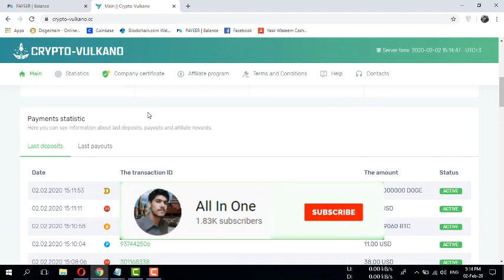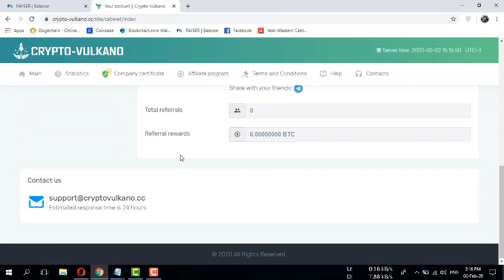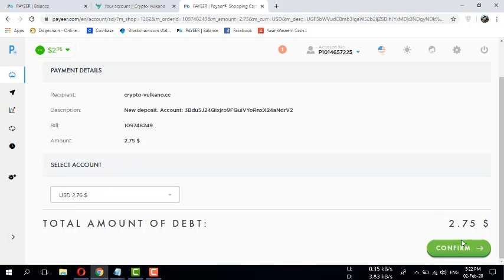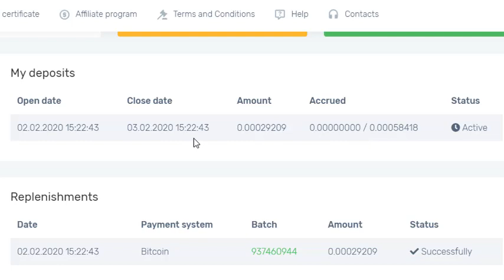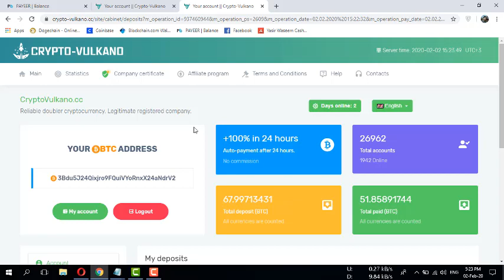Double Your Money In Just 24 Hours Live Deposit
1. What makes our service unique?

We attach great importance to transparency. In CryptoVulkano.cc you can track all deposits and payouts of any user in real time at any time.

2. Where does the profit come from?

In CryptoVulkano.cc, you don't need to sign contracts or pledge your property. No creditors and no debtors. In fact, it's very simple: one user asks for help, the other helps. All profits are provided by new investments.

3. How it's work?

For example, you make a deposit of 0.00005 Bitcoin and after 24 hours you will get 0.0001 Bitcoin.

4. I want to start earning money. What should I do?

1. Provide us with your personal wallet to earn money.
2. Make a deposit for the amount you need.
3. Wait deposit confirmation.
4. After 24 hours, wait earnings on your wallet specified at the registration.

5. Do you have commissions?

No, we do not charge any fees for the use of our service.

6. Is your site secure from hacker attacks?

Yes, we use serious DDOS protection and a powerful server to provide you the service available at any time. SSL certificate guarantees the security of all information you enter.

7. What cryptocurrencies do you support?

We support Bitcoin, Dogecoin, Litecoin and Ethereum.

8. When will my deposit appear on the home page?

The deposit will be created immediately after the confirmation of the transaction in the network of cryptocurrency.

9. Can I make more than one deposit?

Yes, there are no limits.

10. It's time for my payout. When will I get it?

Payouts are fully automated and usually take a couple of minutes, but no more than 15 minutes.

11. What to do if the deposit is less than the minimum amount?

Any amount less than the minimum will be considered a donation and will not be displayed as a valid deposit! The maximum amount is not limited. Please pay attention to the minimum amount for each payment system when creating a deposit.

12. How can I contact you?